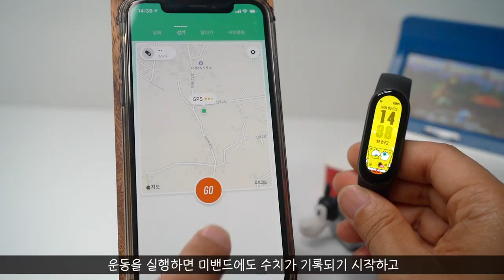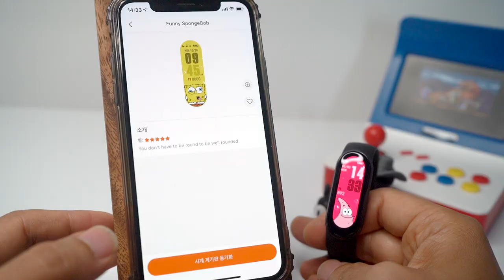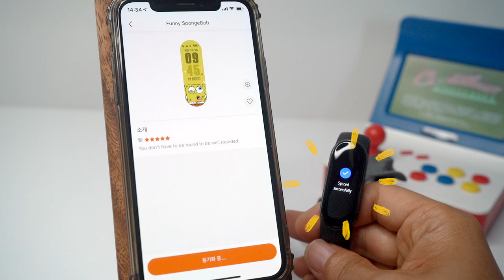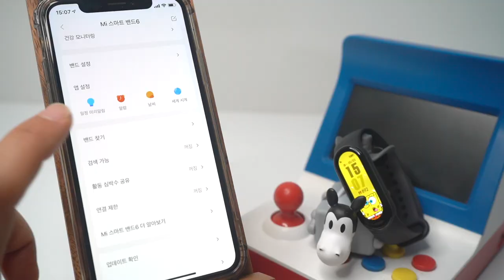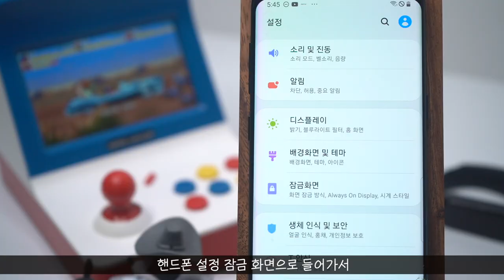샤오미 미밴드 6 초보자 가이드 메뉴얼 2탄 - 미핏(mifit app)앱 사용하기 xiaomi mi smart band 6 manual mifit setting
미밴드 기능 모두 살펴 보셨다면 이제는 미핏앱을 살펴봐야 겠죠!
미핏(mifit)앱은 미밴드6의 브레인이라고 할 수 있습니다
설정할 내용이 조금 많긴 히지만 영상만 잘 따라오시면 어렵지 않게
모두 사용할 수 있습니다!! 렛츠고!!!

00:25 미핏 메인화면 살펴보기
01:22 걷기, 달리기, 사이클링 실행방법
01:44 '친구'는 뭐하는 기능인가요?
02:07 '프로필'에서 살펴봐야 할 것 들
02:29 Mi 스마트 밴드 6 메뉴 살펴보기
           스토어 / 알림 / 진동 / 건강 모니터링
05:02 밴드설정하기
            언어 / 디스플레이 설정 / 바로가기 설정 / 운동 설정 / 손목을 올려 정보 확인
            밴드잠금 / 야간모드 / 밴드위치
07:01 일정미리알림 / 알람 / 날씨 / 세계시계 설정
07:34 밴드찾기 / 활동심박수 공유 / 연결제한 / Mi 스마트 밴드6 더 알아보기

*구매죄표*